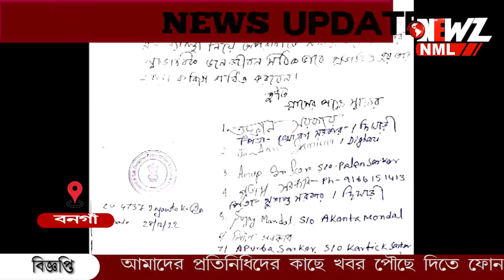বনগাঁয় পঞ্চায়েত প্রধানের জমিতে গাঁজা গাছ লাগানোর অভিযোগ!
বনগাঁয় পঞ্চায়েত প্রধানের জমিতে গাঁজা গাছ লাগানোর অভিযোগ। এ বিষয়ে পুলিশে অভিযোগ গ্রামবাসীদের। প্রধানের দাবী রাজনৈতিক ভাবে বদনামের চেষ্টা করছে বিরোধীরা। ঘটনায় চাঞ্চল্য।